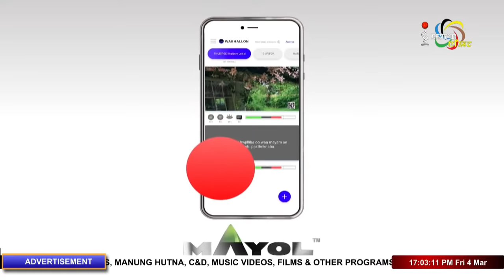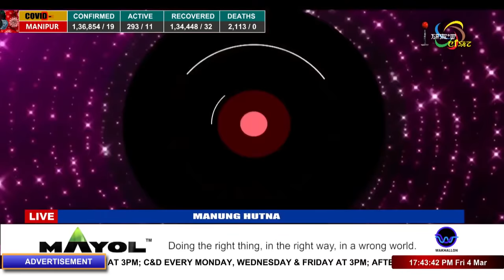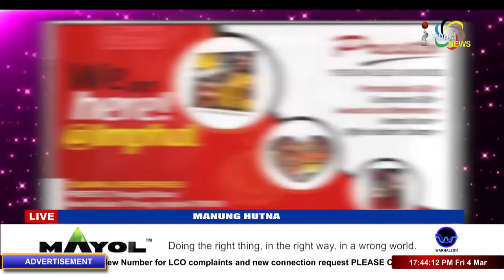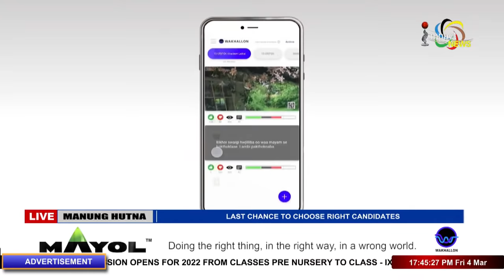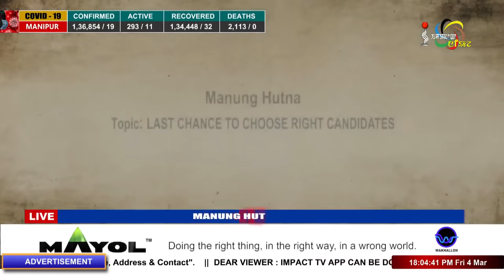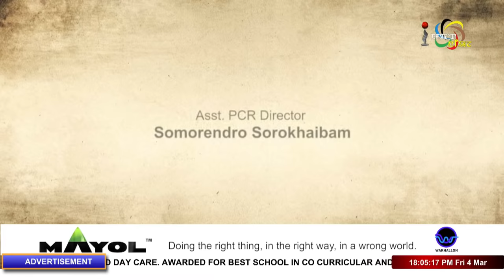LAST CHANCE TO CHOOSE RIGHT CANDIDATES on Manung Hutna 04 MARCH 2022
CO POWERED BY MAYOL APP

Guests:
Huidrom Nongdamba Meitei
MA 3rd Semester, Dept of Economics, MU

Anamika Heirangkhongjam
LLB 2nd Semester

Sintha Laishram
Social Activist

Host:
Joyshree Usham
Associate Editor, Impact News